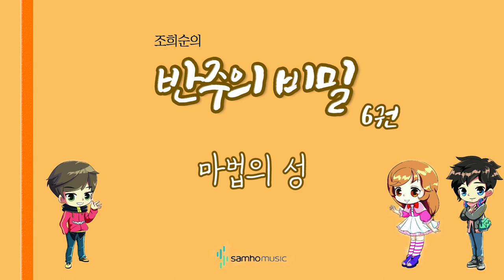조희순의 반주의 비밀 6권) 마법의 성 AR. 삼호뮤직 출판사 [조희순 교수 | JOY쌤]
이번 영상은 새로 나온 '반주의 비밀' 6권에 수록된 "마법의 성" 라는 곡입니다!